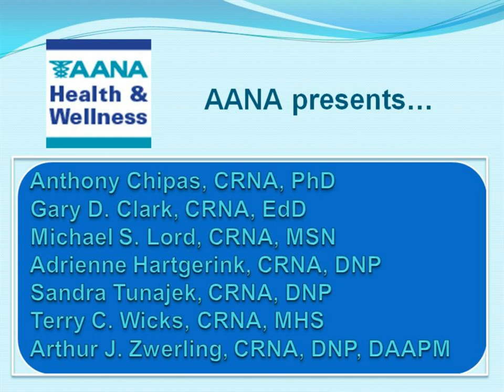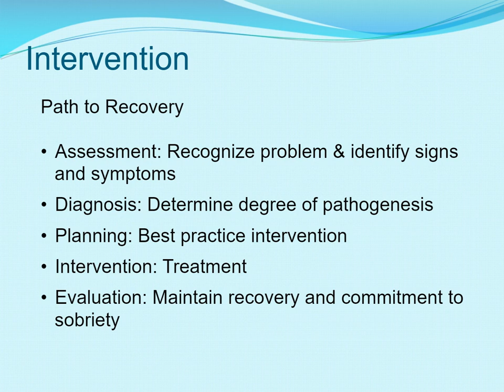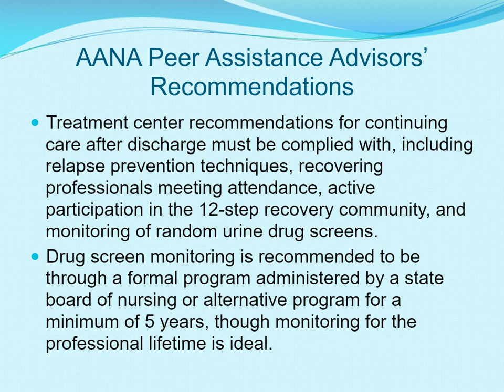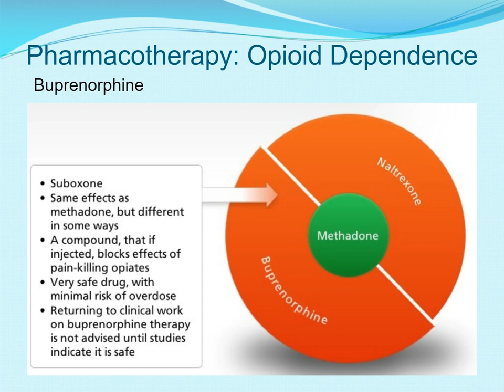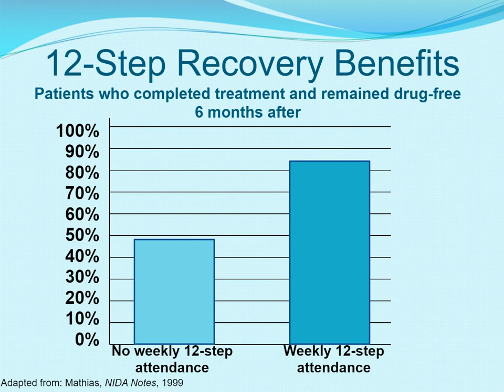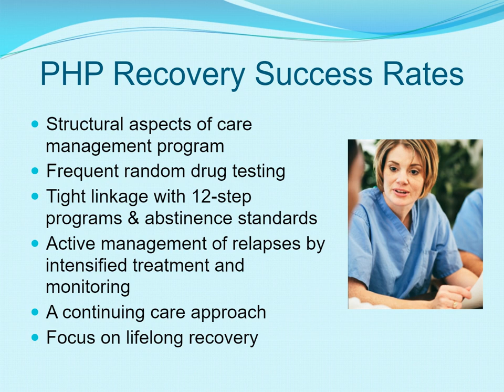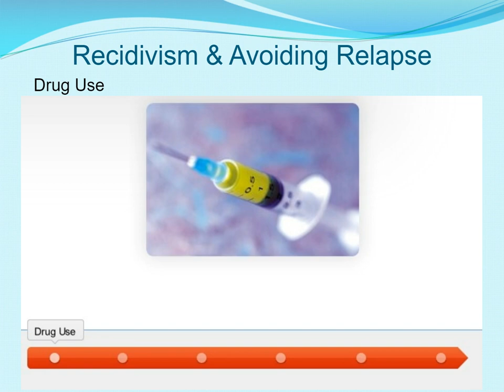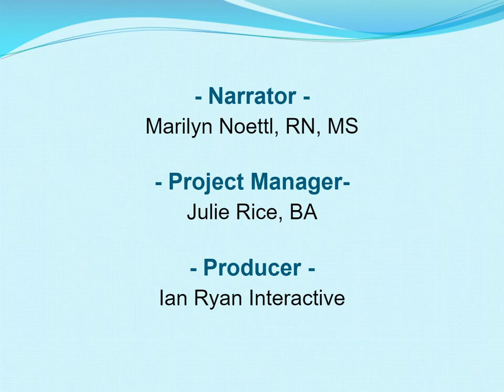5. Management of Substance Use Disorder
Speaks further to the consequences of the disease of addiction, introduces treatment and recovery, explores the challenge of potential re-entry to the profession as well as relapse. Part 5 of a 6 part series.